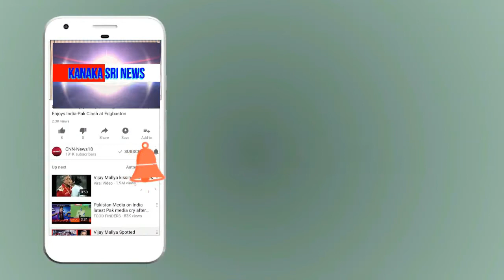kanaka shree news chanel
ಎಂಟಿಬಿ ಚಾರಿಟೇಬಲ್ ಟ್ರಸ್ಟ್ ನಿಂದ ಜನಪರ ಸೇವೆಗಳು